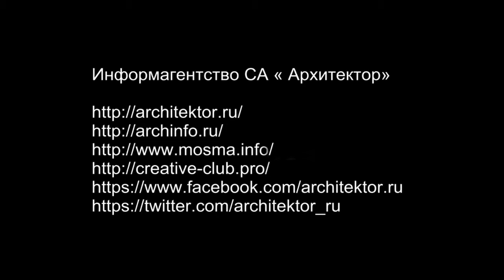Суслова - круглый стол "160-летие академика Шухова"